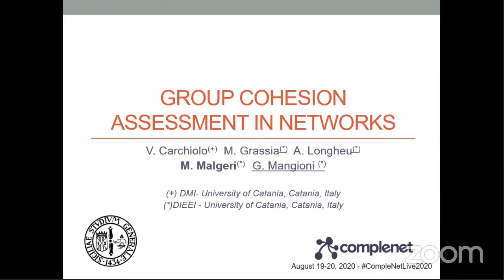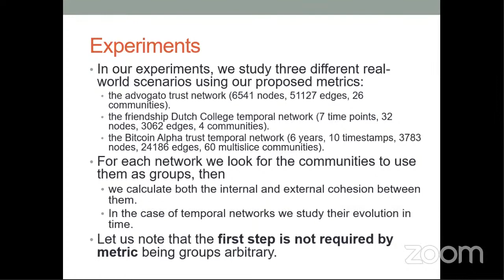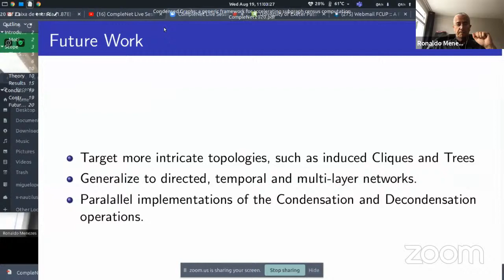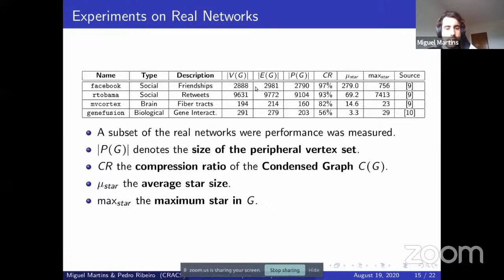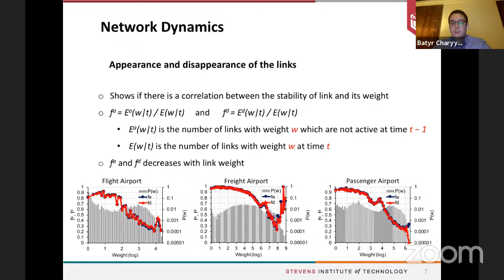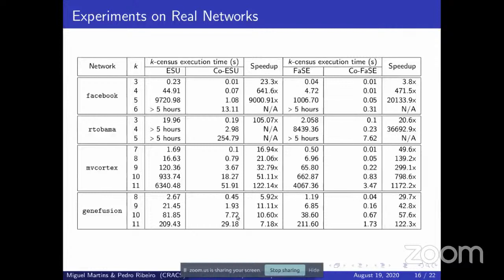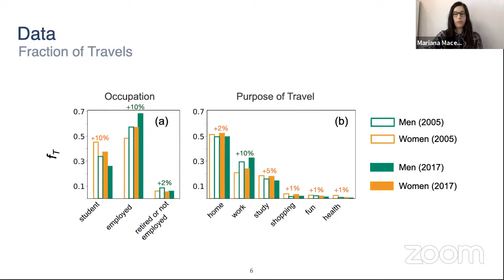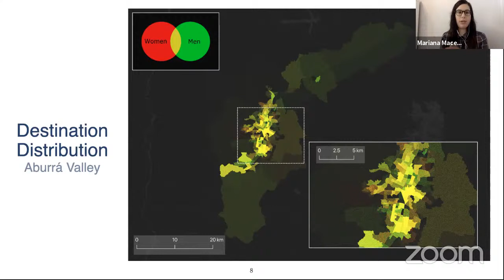CompleNetLive Session 1: August 19, 2020 (10:30 - 12:00 BST)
Session 1 of CompleNet Live 2020. Chaired by Ronaldo Menezes
Schedule
• 10:40 Group Cohesion Assessment In Networks-  Michele Malgeri
• 11:00 Condensed Graphs: a Generic Framework for Accelerating Subgraph Census Computation - Miguel Martins
• 11:20 Dynamic Network of United States Air Transportation at Multiple Levels - Batyr Charyyev
• 11:40 Gender Patterns of Human Mobility in Colombia: Reexamining Ravenstein’s Laws of
Migration - Mariana Macedo